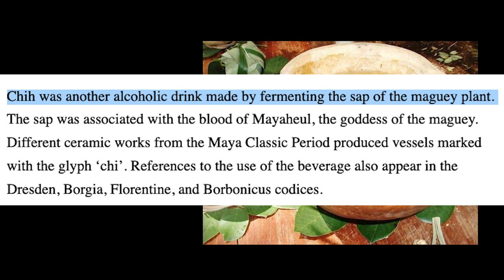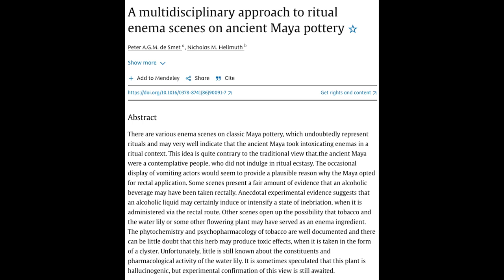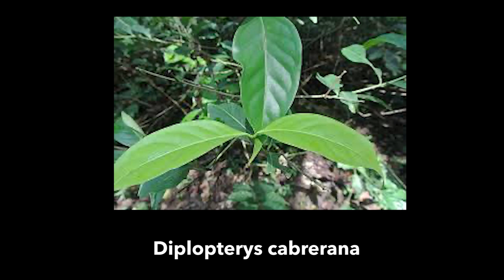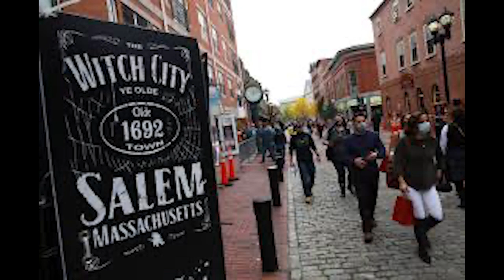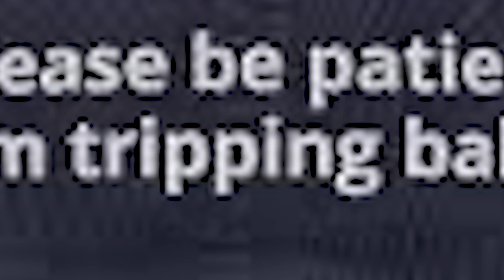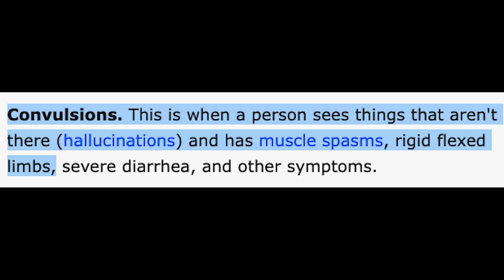FUGGED up History: DRUGS